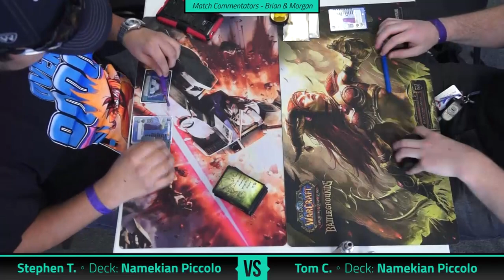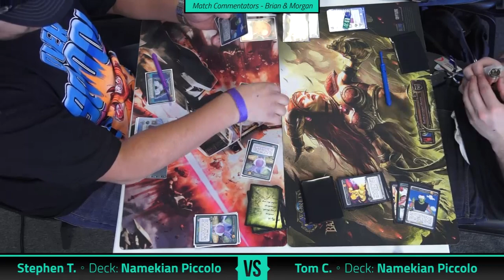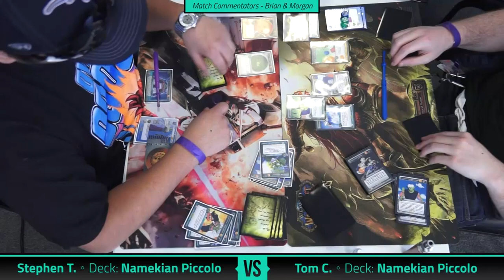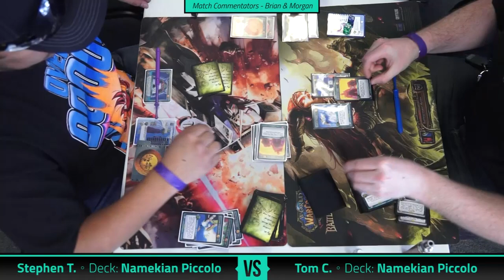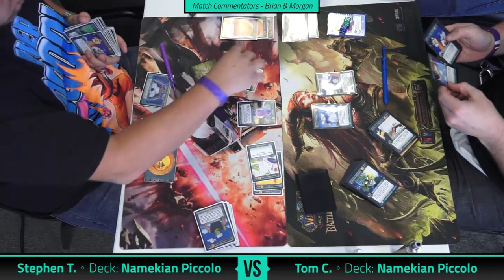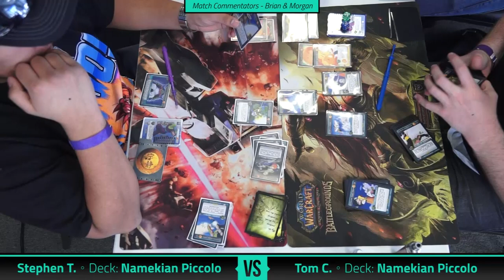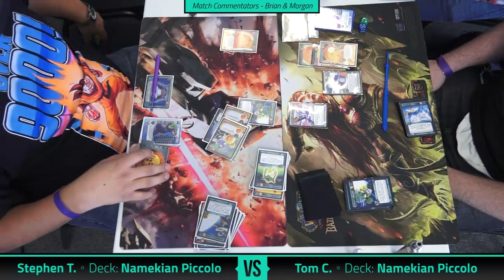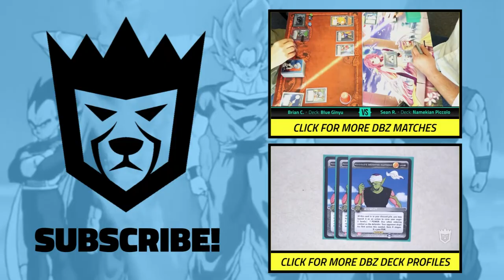Namekian Piccolo vs Namekian Piccolo w/ Commentary (2-8-15) - Dragon Ball Z TCG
It's a very special match up as not only is it a mirror match of possibly the best personality/mastery in the game, but it's the first of our new commentary videos. Each week we'll select one video to do a play by play commentary over to voice our opinions and thoughts on the match as it happens.